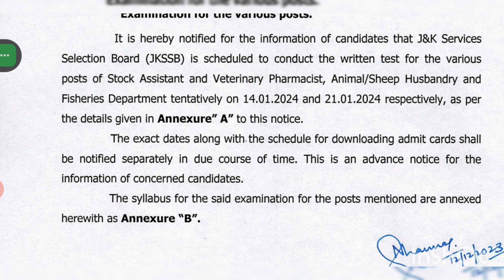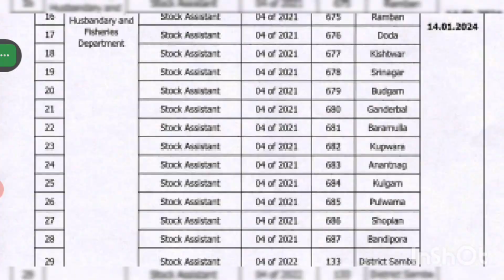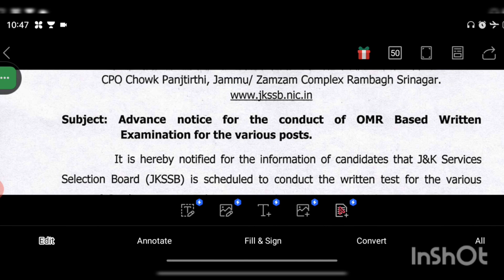JKSSB New Exam Calendar Out|Patwari Exam?